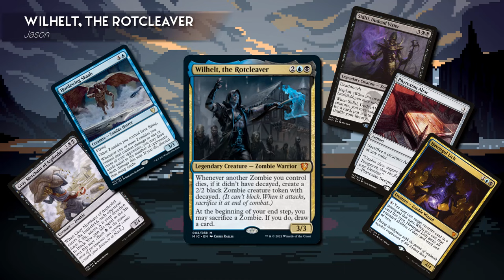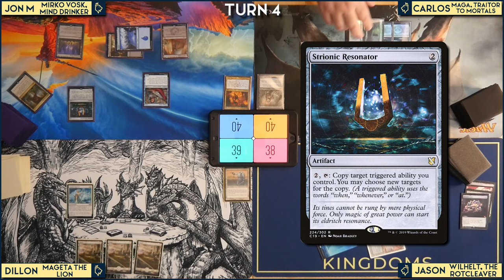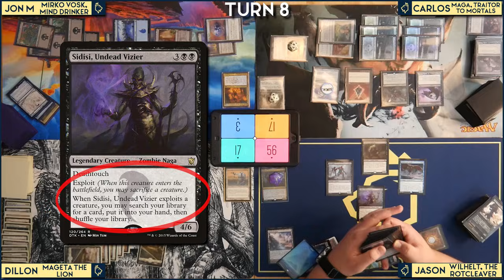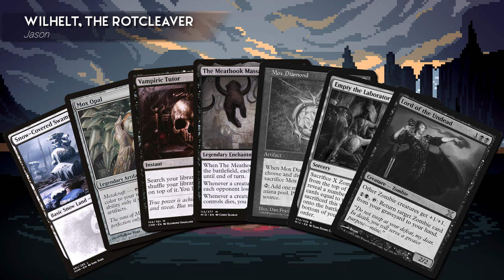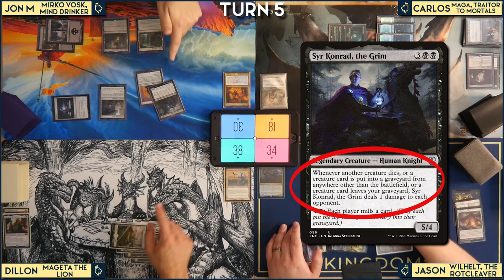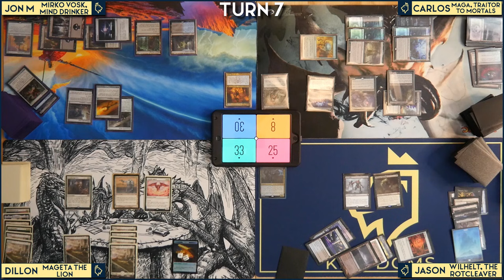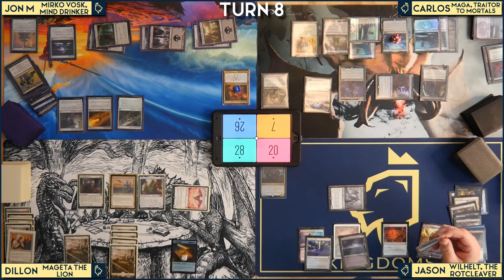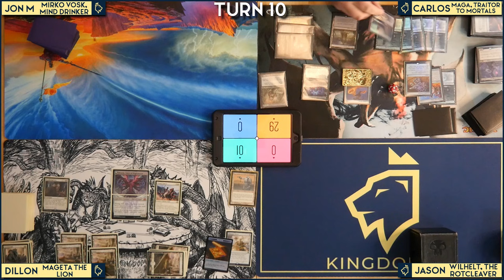Wilhelt vs Mageta vs Mirko vs Maga | High Power EDH | DCL S4:E4 | MTG Commander Gameplay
Tribal Angels, Demons, Zombies, and mill? I love your deck ;)

►If you are interested in watching our games live we are on Twitch

Chapters:
0:00 Intro
0:55 Deck tech and starting hands
3:01 Game One
33:04 Game two starting hands
35:54 Game Two
1:12:47 Wrap-up and support

Editors: Jon McManus and Carlos Diamond

OOPN5